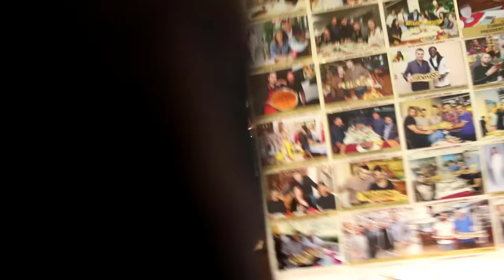مليونير عربي يعمل مقلب في الطباخ التركي بوراك لشراء مطعمه بالقوة شاهد رد فعل بوراك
لو عايز تعرف المعدات اللي بنصور بيها ممكن تشوفها من اللينكات دي
CANON 70D

 ــــــــــــــــــــــــــــــــ
شكرا ليكم و استنوا  فيديو جديد❤
ــــــــــــــــــــــــــــــــــــــــــــــــــــــــــــــــــــــــــــــ
 ماتنسوش تشتركوا في القناة و تدوس على الجرس 🔔
ــــــــــــــــــــــــــــــــــــــــــــــــــــــــــــــــــــــــــــــــــ
شوفو فيديوهات تانية من هنا